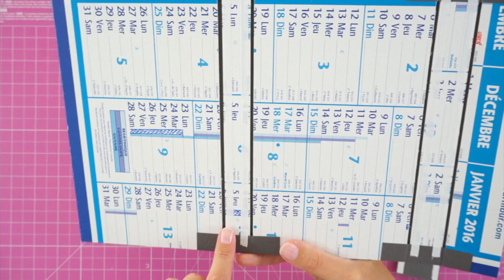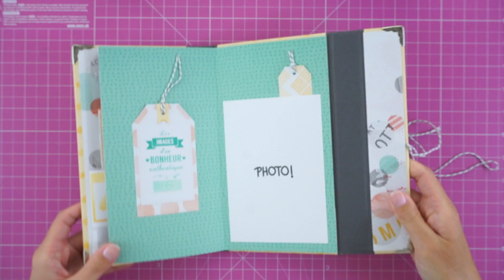Album photos "Stitched"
Réalisez un bel album grand format, de qualité professionnelle, facilement grâce à ce tutoriel.
Retrouvez la liste de matériel que je vous ai sélectionné sur le site La Fourmi Créative, rubrique tutoriels!

Collection de papiers utilisée: Stitched, Amy Tangerine.

Pensez à télécharger votre e-book gratuit, pour vous aider à réaliser de jolies pages! Voir sur le blog.